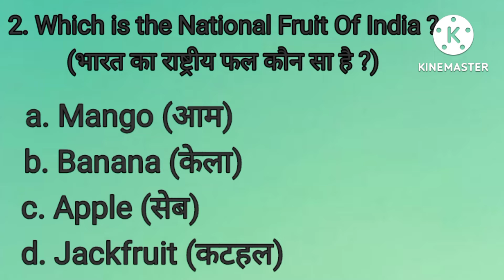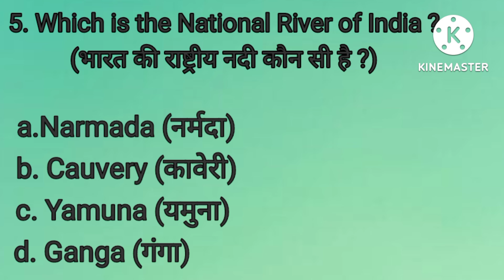National Symbols Of India Increase Your Knowledge Related To Symbols Play Quiz Games 🤓🤓🤓🤓 🤔🤔🤔🤔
National Symbol of Tree ?
National Symbol of animal ?
National symbol of fruit ?
National symbol of flower ?
National symbol of bird ?
National symbol of song ?
National symbol of flag ?
National symbol of emoji ?
National symbol of movie ?

Enjoy The Game Play Always Any Time Very Interesting Game.